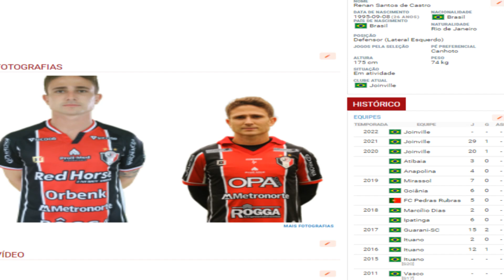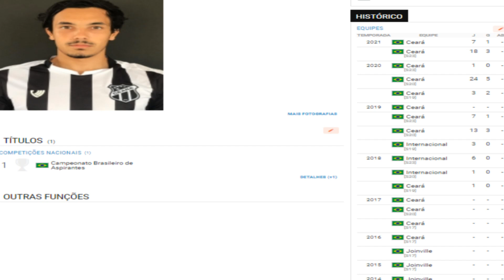2 CONTRATAÇÕES DO CLUBE DO REMO, ULTIMAS INFORMAÇÕES DO NOSSO CLUBE E AVALIAÇÕES.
MAIS 2 NOVAS CONTRATAÇÕES!

TNND FUTMIX

TNND CR.

theotnnd.cr

EMBARCAFÁCIL

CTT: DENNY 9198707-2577